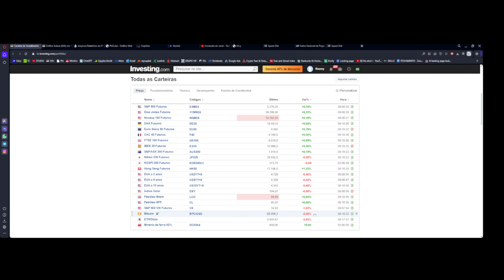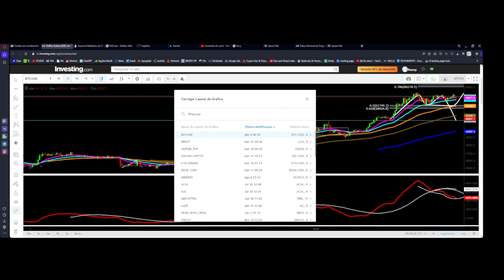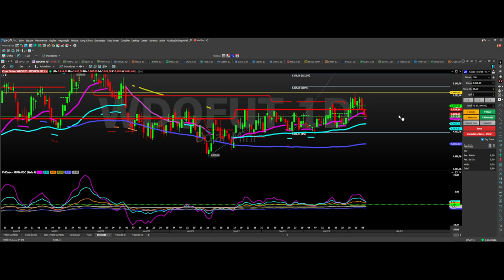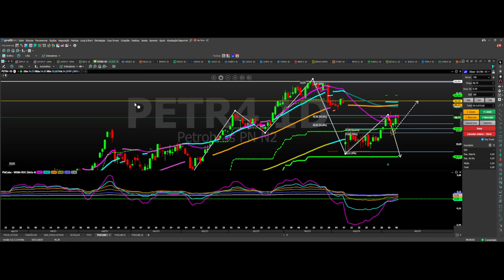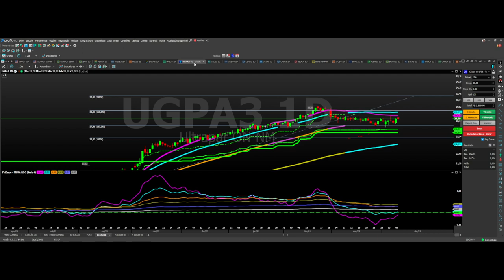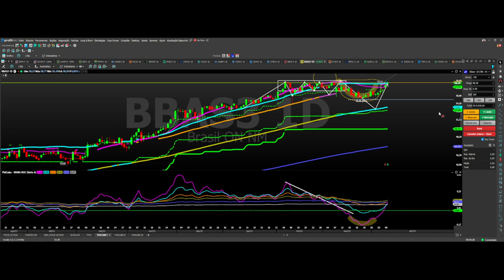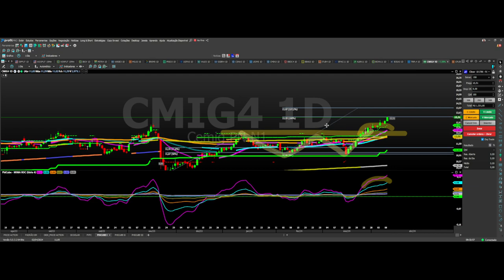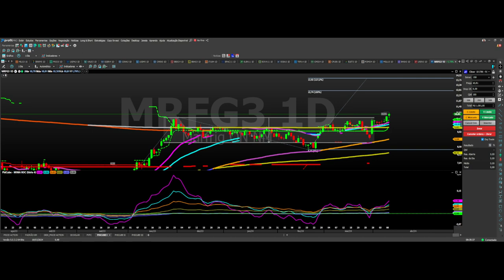VIÉS DE MERCADO